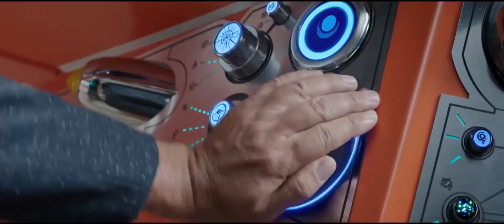Thor Ragnarok Trailer 3 (Doctor Strange)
Thor Ragnarok Trailer #3